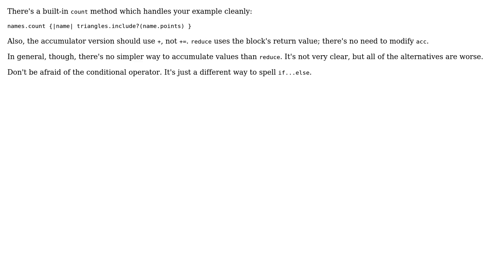Better way for accumulating a value than using inject/reduce with conditional operator?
With thanks & praise to God, and with thanks to the many people who have made this project possible! | Content (except music & images) licensed under CC BY-SA | Music | Images & others | With thanks to user Erwin Rooijakkers user Anonymous and the Stack Exchange Network Trademarks are property of their respective owners. You are responsible for your own actions.